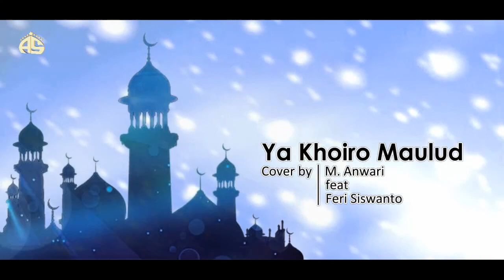Ya Khoiro Maulud | Cover | M. Anwari feat Feri Siswanto